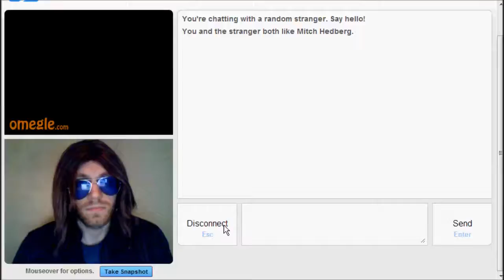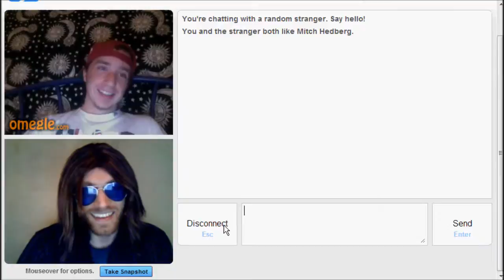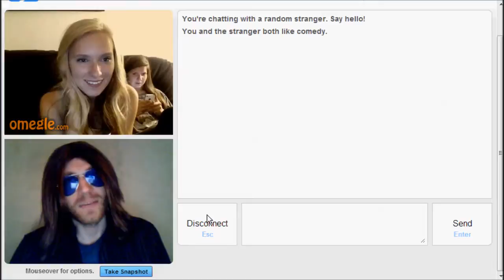Mitch Hedberg Impersonation: Jokes On Omegle 2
SORRY FOR THE ECHO!
By popular request, I did it again. I edited the second part of the video, so you don't have to hear the same jokes over again. If I can build a bigger audience, there is the chance that this series will become a trilogy.